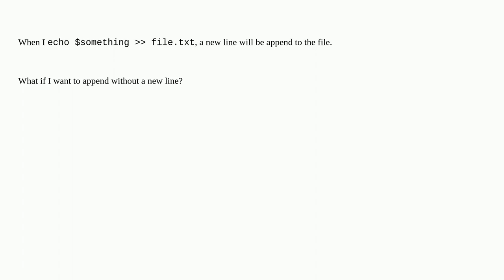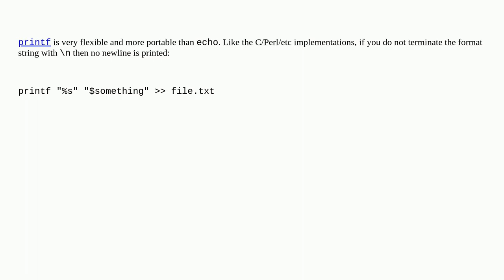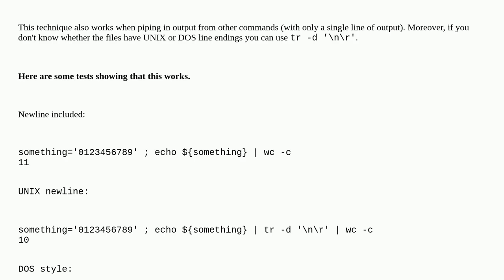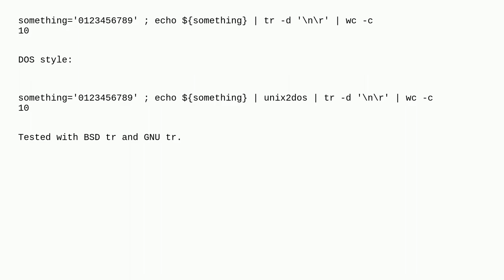how do I echo $something file.txt without carriage return?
A special thanks goes out to the community

  redirection bash